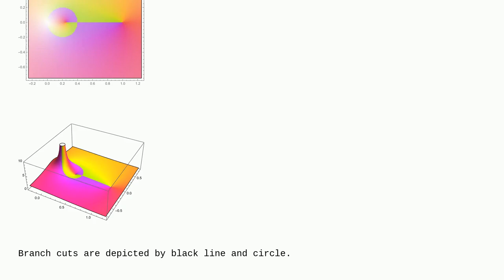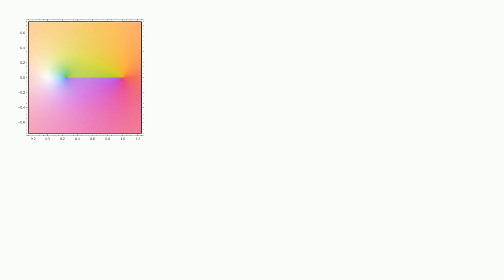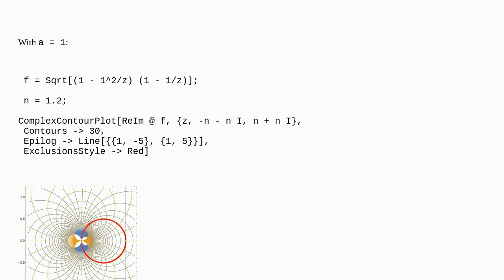Mathematica: Visualizing branch cut and Riemann surface for a square root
Visualizing branch cut and Riemann surface for a square root

A special thanks goes out to the community

  complex